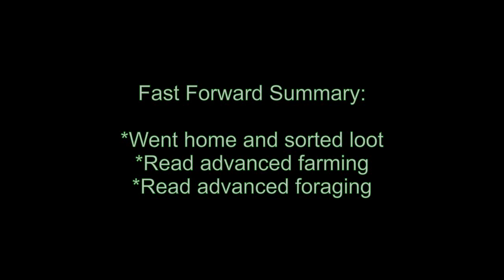Jonno's Project Zomboid (v38) se.5 (Hydrocraft) ep.65b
Project Zomboid build 38 (survival, hardcore) playthrough Season 5 (Hydrocraft), Episode 65b (fast forward)

Track is "Humrush" by KMD. Zev Love X, one of the two original members, went on to become MF Doom - one of the greatest rappers of all time. The other original member, DJ Subroc (Zev's English-born younger brother) was tragically killed when hit by a car at the age of 19. This separated Zev from hiphop until he emerged nearly ten years later donning his metal mask...